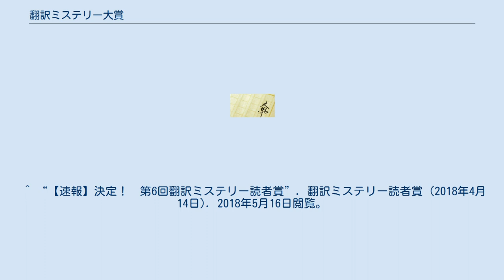翻訳ミステリー大賞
翻訳ミステリー大賞（ほんやくミステリーたいしょう）は、日本語に翻訳された海外の推理小説が対象の文学賞。
海外ミステリーの現役翻訳者の投票によって大賞が選ばれる。
翻訳者として読者に読んでほしい作品を選ぶ賞である。
2009年に、翻訳家の小鷹信光・深町眞理子・白石朗・越前敏弥・田口俊樹によって創設された。
 「翻訳ミステリー読者賞」が2012年度より催されている。
翻訳家の投票による翻訳ミステリー大賞とは異なり、一般読者の投票により受賞作が決定される。
翻訳ミステリー大賞は翻訳ミステリー大賞シンジケートが運営しているが、読者賞は別の有志により運営されている。
賞の発表は、翻訳ミステリー大賞と同じ日に、同じ会場にて行われる。
 第1回（2012年度）では、投票者各自が投票したい作品を1冊だけ選んで投票した。
第2回（2013年度）以降は、投票者各自に持ち点が与えられ、投票者各自が投票したい作品1〜3冊に持ち点を振り分ける方式がとられた。
なお投票者各自に与えられた持ち点は、第2回（2013年度）は5点、第3回（2014年度）は6点。
 受賞作品は以下の通り。
 ^ “翻訳ミステリー大賞及びこのサイトについて”. 翻訳ミステリー大賞シンジケート (2009年10月14日). 2017年11月9日閲覧。
 ^ “第２回翻訳ミステリー大賞一次投票のご案内”. 翻訳ミステリー大賞シンジケート (2010年10月28日). 2010年11月17日閲覧。
 ^ 「翻訳ミステリー大賞」創設 翻訳者有志で - ウェイバックマシン（2016年3月4日アーカイブ分） ^ a b “第六回翻訳ミステリー大賞二次投票のご案内”. 翻訳ミステリー大賞シンジケート (2015年1月28日). 2019年4月16日閲覧。
 “今回の第六回大賞から、ノンフィクション分野でご活躍のみなさまのお声もぜひともうかがいたいと考えて、投票をお願いしております。” ^ 2013年度の候補は、6作品と発表されたが、集計ミスが発覚し、上位5位までの作品ラインナップが変わることが判明したため、事務局での議論の結果、最終候補作が7作品となった。
 “第五回翻訳ミステリー大賞最終候補作決定！”. 翻訳ミステリー大賞シンジケート (2013年12月27日). 2017年11月10日閲覧。
 “第五回大賞・最終候補作変更のお知らせ”. 翻訳ミステリー大賞シンジケート (2014年1月6日). 2017年11月10日閲覧。
 ^ “第1回翻訳ミステリー大賞決定！”. 翻訳ミステリー大賞シンジケート (2010年3月21日). 2017年11月10日閲覧。
 ^ “速報！　第2回翻訳ミステリー大賞決定！”. 翻訳ミステリー大賞シンジケート (2011年4月20日). 2017年11月10日閲覧。
 ^ “第3回翻訳ミステリー大賞決定!”. 翻訳ミステリー大賞シンジケート (2012年4月15日). 2017年11月10日閲覧。
 ^ “第四回翻訳ミステリー大賞決定！”. 翻訳ミステリー大賞シンジケート (2013年4月13日). 2017年11月10日閲覧。
 ^ “第五回翻訳ミステリー大賞決定！”. 翻訳ミステリー大賞シンジケート (2014年4月19日). 2017年11月10日閲覧。
 ^ “【速報】第六回翻訳ミステリー大賞決定！”. 翻訳ミステリー大賞シンジケート (2015年4月25日). 2017年11月10日閲覧。
 ^ a b “【速報】第七回翻訳ミステリー大賞決定！”. 翻訳ミステリー大賞シンジケート (2016年4月3日). 2017年11月10日閲覧。
 ^ “【速報】第八回翻訳ミステリー大賞決定！”. 翻訳ミステリー大賞シンジケート (2017年4月23日). 2017年11月10日閲覧。
 ^ “【速報】第九回翻訳ミステリー大賞決定！”. 翻訳ミステリー大賞シンジケート (2018年4月15日). 2018年5月16日閲覧。
 ^ “【速報】第十回翻訳ミステリー大賞決定！”. 翻訳ミステリー大賞シンジケート (2019年4月15日). 2019年4月16日閲覧。
 ^ 大木雄一郎（福岡読書会） (2013年4月26日). “読者賞とコンベンションを振り返って”. 翻訳ミステリー大賞シンジケート. 2017年11月10日閲覧。
 ^ “第１回翻訳ミステリー読者賞のお知らせ”. 翻訳ミステリー大賞シンジケート (2012年12月28日)...